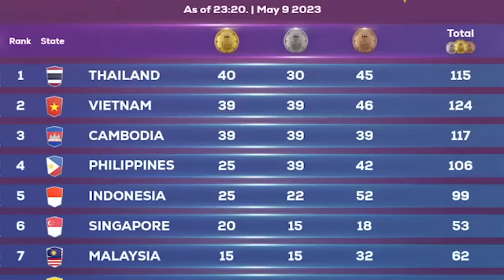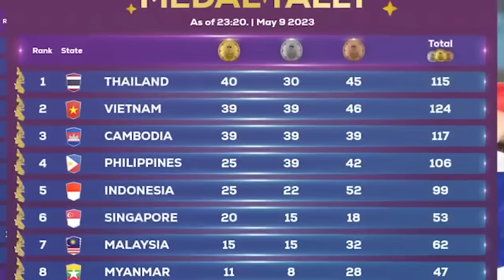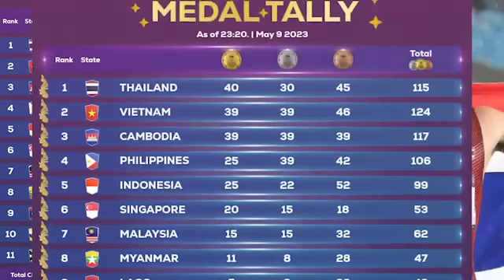เขมรน้ำตาร่วง ไทยขึ้นนำจ่าฝูงผงาดเจ้าเหรียญทอง เขมรดิ่งวูบอยู่ที่3แพ้เวียดนาม